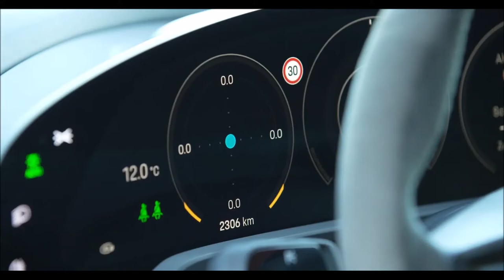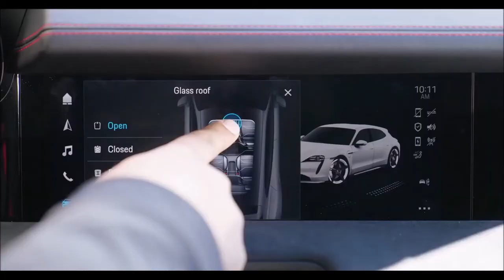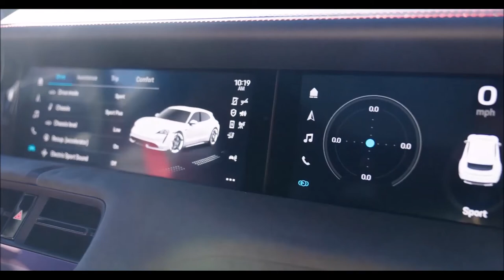PORSCHE TAYCAN GTS SPORT TURISMO